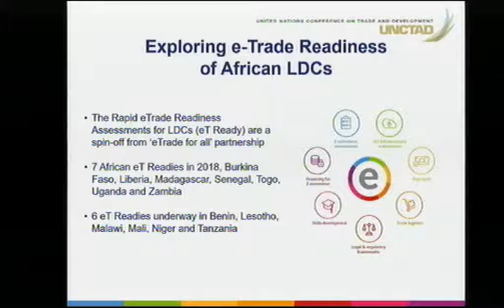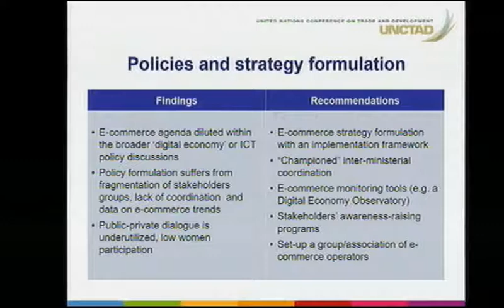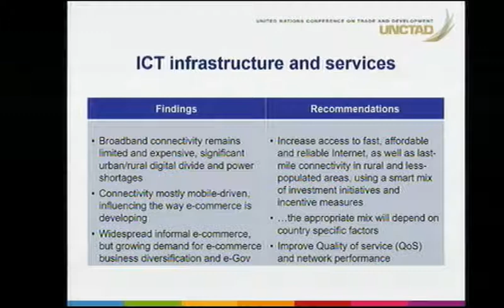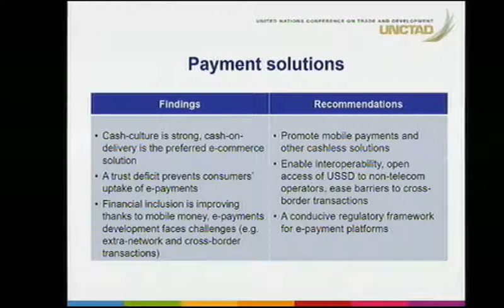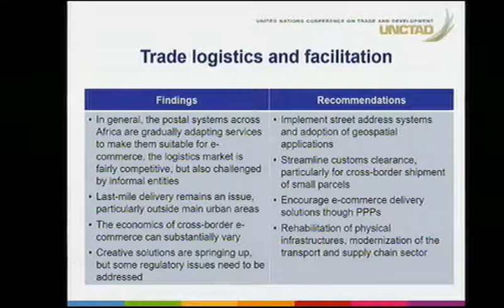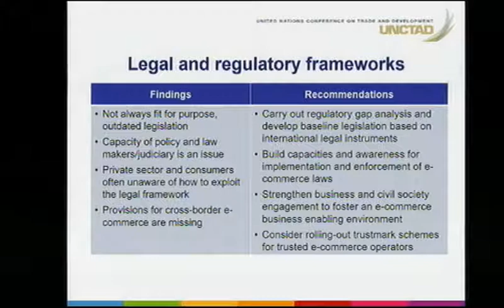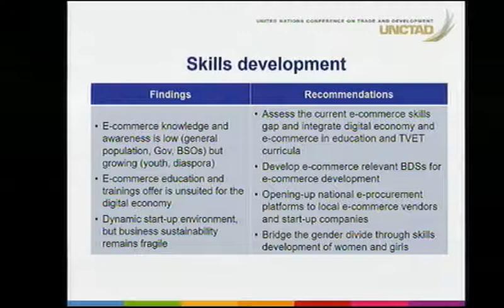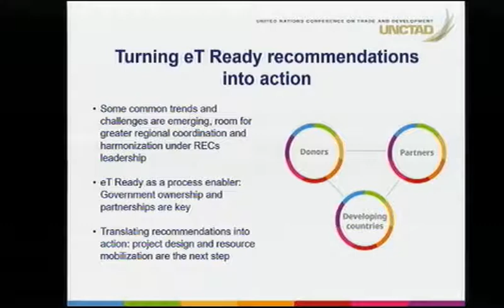Africa eWeek: Accelerating eTrade Readiness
Ministerial Roundtable: Accelerating the e-Trade Readiness of African countries was held on Monday, 10 December.